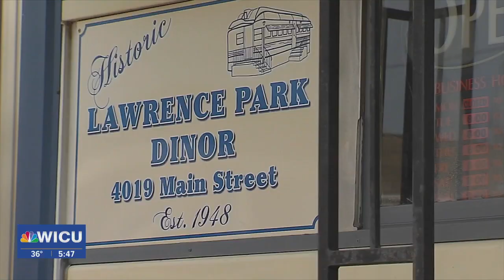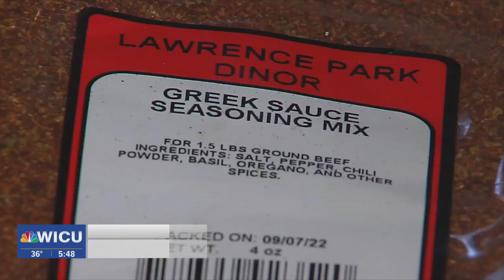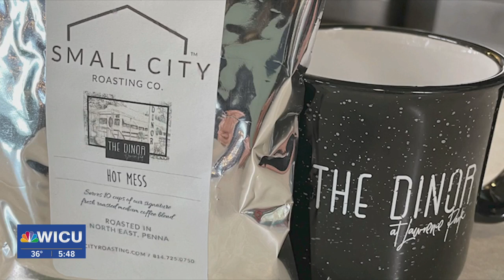Historic Lawrence Park Dinor Helps Create Long Lasting Relationships: Community Gems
Food is what brings people into this decades old dinor.